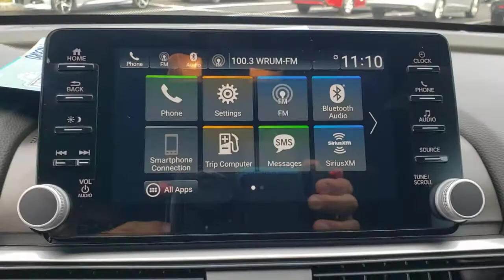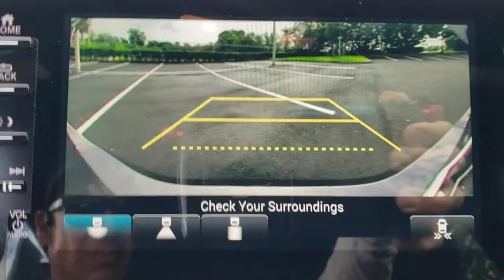2018 Honda Accord Sedan Winter Garden, Clermont, Winderemere, Winter Park, The Villages, FL NB002432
2018 Honda Accord Sedan Sport 2.0T - Stock#: NB002432A - VIN#: 1HGCV2F3XJA048873

Headquarter Honda
17700 State Road 50

2018 Honda Accord Sport 2.0T I4 DOHC 16V TurbochargedPRE-AUCTION PRICED!!, LOCATED AT HEADQUARTER HONDA..., Well Maintained!, 1 owner, Limited Lifetime Car Washes, Safety Inspected for Worry Free Driving, LOW FINANCING AVAILABLE, Accord Sport 2.0T, ABS brakes, Alloy wheels, Electronic Stability Control, Exterior Parking Camera Rear, Front dual zone A/C, Fully automatic headlights, Heated front seats, Illuminated entry, Power door mirrors, Power driver seat, Power moonroof, Radio: 180-Watt AM/FM/HD/SiriusXM Audio System, Remote keyless entry, Security system, Speed-sensing steering, Speed-Sensitive Wipers, Telescoping steering wheel, Wheels: 19 Machine-Finished Alloy w/Black Inserts.Headquarter Honda always provides the Best Customer Service on the Best Selection of Value Based Priced Vehicles in our market, so hurry before the one you want sells!Awards:* JD Power Automotive Performance, Execution and Layout (APEAL) Study * ALG Residual Value Awards, Residual Value Awards * NACTOY 2018 North American Car of the Year * 2018 KBB.com 10 Most Awarded Brands * 2018 KBB.com Brand Image AwardsKelley Blue Book Brand Image Awards are based on the Brand Watch(tm) study from Kelley Blue Book Market Intelligence. Award calculated among non-luxury shoppers. Kelley Blue Book is a registered trademark of Kelley Blue Book Co., Inc.We are conveniently located just a few minutes West of Downtown Orlando, just off the Florida Turnpike between Winter Garden and Clermont! It s one of the easiest drive in Central Florida! Remember: Headquarter Honda Gets You There! So take the easy drive from almost anywhere in Central Florida to visit us or just call one of our Professional Inventory Specialist for more information and schedule a VIP appointment.